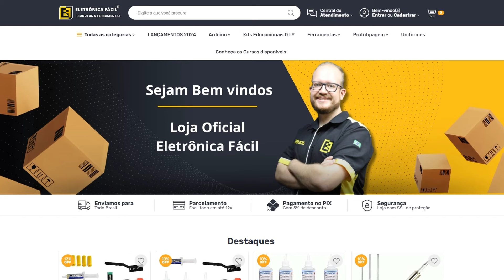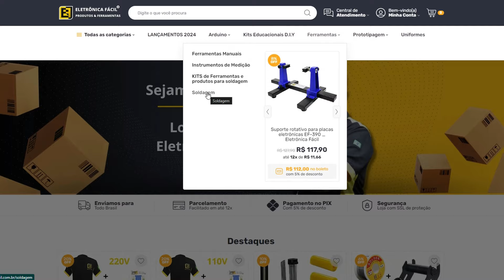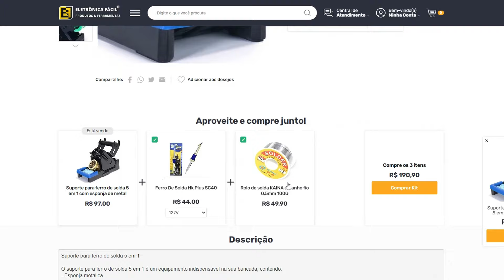Base para soldador muito completo, venha conhecer.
Suporte 5x1

O suporte para ferro de solda 5 em 1 é um equipamento indispensável na sua bancada, contendo:
- Esponja metálica
- Esponja vegetal
- Compartimento para armazenagem de ferro de solda de até 20mm
- Compartimento para armazenagem do rolo de estanho
- Compartimentos para armazenagem das pontas de reposição do ferro de solda

Medidas (somente do suporte):
- Altura: 12cm
- Largura: 7cm
- Comprimento:16cm
- Peso:350g

Medidas do suporte para carretel:
- Aceita carretel de até 65mm de largura;
- Aceita carretel de até 65mm de comprimento;
- Aceita carretel com diâmetro interno a partir de 20mm na abertura de encaixe.

Medidas do suporte para Ferro de solda:
- Diâmetro da base de 20mm;
- Diâmetro interno de 13mm.
- Tamanho máximo aceito da haste do ferro de solda 150mm

 O que você vai receber:
01 - Suporte para ferro de soldar com esponja metálica e esponja vegetal desmontado

Quer falar conosco, enviar algum produto para review ou mesmo nos enviar componentes que você não usa mais, envie eMail para